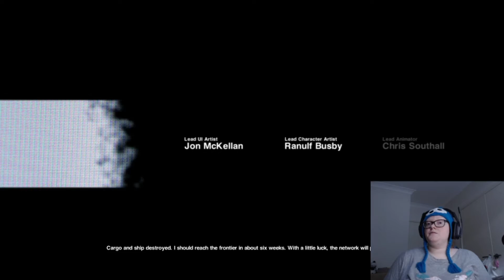Alien Isolation Part 1